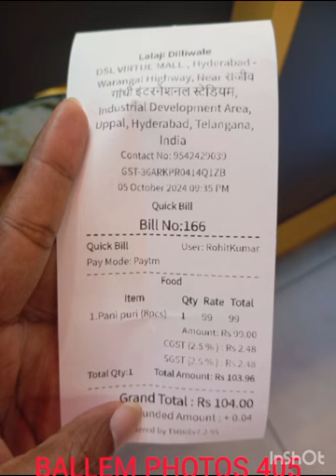BALLEM PHOTOS 405